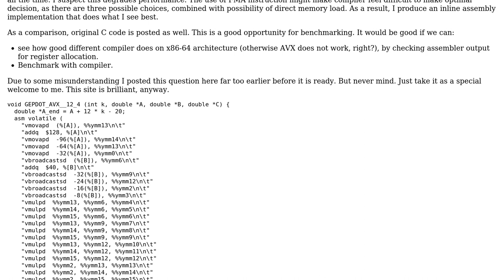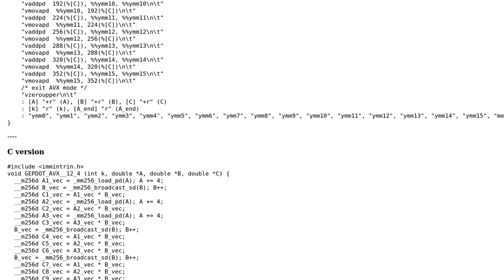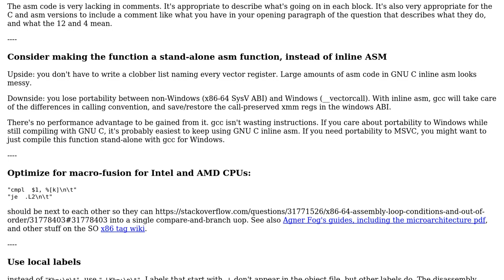HPC kernel for DGEMM: compiler v.s. assembly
With thanks & praise to God, and with thanks to the many people who have made this project possible! | Content (except music & images) licensed under CC BY-SA | Music | Images & others | With thanks to user Zheyuan Li user Peter Cordes and the Stack Exchange Network Trademarks are property of their respective owners. You are responsible for your own actions.